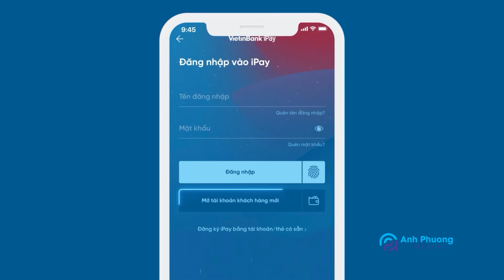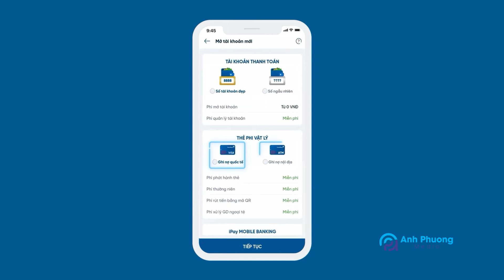Video animation hướng dẫn sử dụng Vietinbank Ipay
Thực hiện: ANH PHƯƠNG MEDIA
Tham khảo các dịch vụ khác của chúng tôi tại đây:
➡️Dịch vụ quay phim: